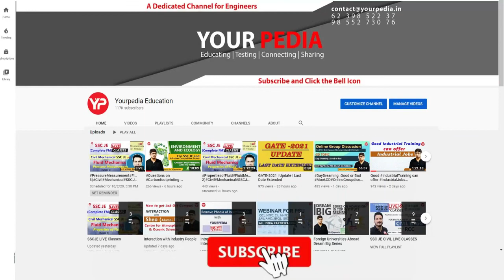UPPSC(AE) Full Mock Interview | Prepare UPPSC AE EE Interviews with YourPedia